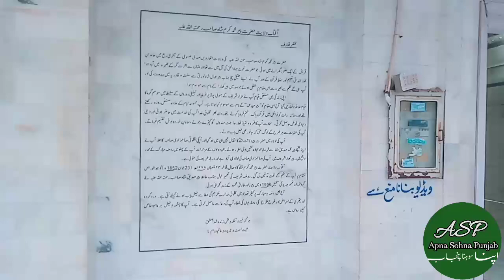Darbar peer khara Shareef|hazri darbar peer khara Shareef|Darbar pr hazri|Peer Khara Sharif location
Assalam o aliakam all ❣️❣️❣️❣️❣️❣️❣️
Darbar peer khara Shareef||hazri darbar peer khara Shareef|hazri darbar|Peer Khara Sharif location
Apna Sohna Punjab main apko aaj darbar peer khara Shareef ky bary ma btaya jay ga
Topic Covers
peer khara sharif,
peer khara darbar,
peer khara sharif darbar,
peer khara sharif history in urdu,
peer khara sharif location,
peer kharabat,
peer khara shareef,
peer khara water,
peer khara sharif history,
peer the khara,
peer da khara,
peer da khara song,
peer da khara history in urdu,
peer ka khara,
peer ki khada kavvali,
peer ka khara darbar,
peer ki khada qawwali
peer khara sharif,
Peer khara shareef
Darbar hazri
Hazri at darbar
Hazri at darbar peer khara shareef
Visit to darbar khara shareef
Visit to salt mines
Salt mines
Mines
Visit to mines
Visit to salt mines in khara
Peer khara Shareef salt mines
Khara Shareef salt mines
Salt range in khara shareef
Per khara Shareef hazri vlog
Hazri at Peer khara shareef
Vlog in peer khara shareef
Vlogs
Peer khara Shareef vlogss
Khara vlog
Vlog by punjab
Apna Sohna Punjab
Apna Punjab vlog
Darbar peer khara shareef vlog

Peerkharashareef,darbarkharashareef,darbarpeerkharashareef,peerkhara,darbarhaxrikharashareef,